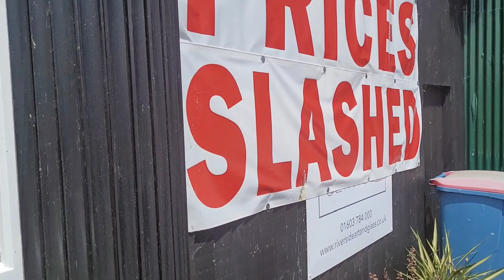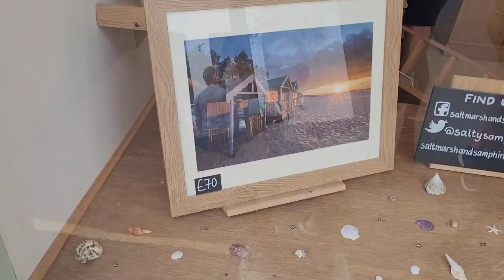WHO IS THE NEW CAPTAIN BIRDS EYE MAN ?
CAMPERVAN STAY IN NORFOLK BROADS .GO ON A BOAT ON THE BROADS,  VISIT WROXHAM AND WELLS NEXT TO THE SEA.